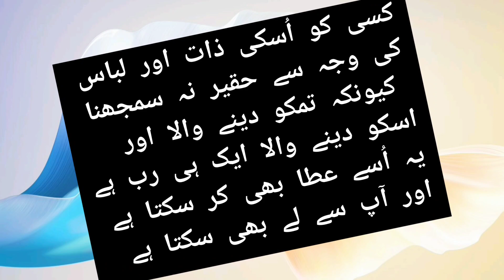Aaj Ki Acchi Baat | Sab Ka Ek Hi Malik He | Urdu Quotes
Hi,